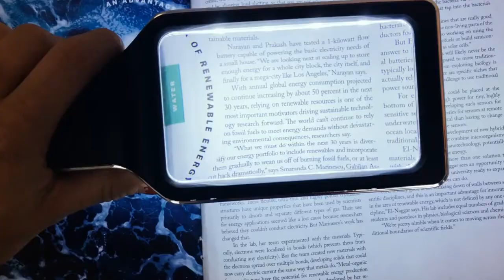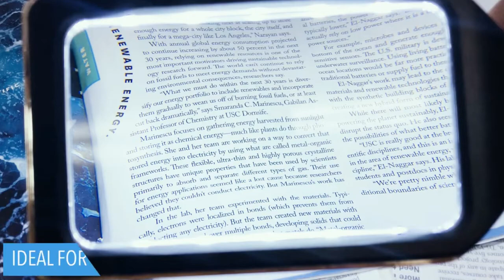Improve reading clarity：Lighted bar magnifier for easy viewing of small print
Lighting Strip Design: This magnifying glass is equipped with a lighting strip, which provides extra lighting to make the reading environment brighter, while providing better visual contrast to help you read small print more easily.

Easy to use：This magnifier has a simple design that allows you to easily slide it over the text or area you need to magnify. With the illumination from the lighting strip, you can see details more clearly, making reading easier.

Amazon E-TAY website (UK)：

Amazon E-TAY website (US)：

Amazon E-TAY website (JP)：

Light bar magnifying glass
Reading magnifying glass
illuminated magnifying glass
Handheld magnifying glass
Portable magnifying glass
Old man magnifying glass
Reading aids
Optical products
Clerical tools

Company Name：E-TAY INDUSTRIAL CO.,LTD.
Address：12th Floor, No. 137, Section 4, Xinyi Road, Daan District, Taipei City